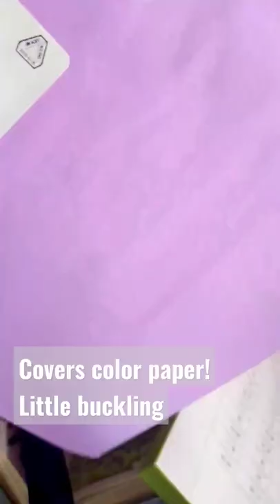Opaque watercolors test